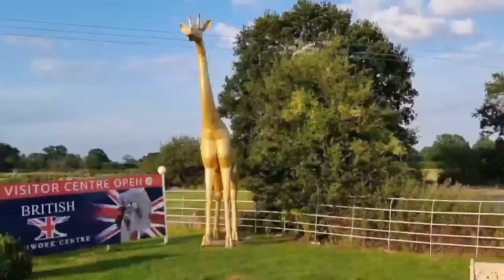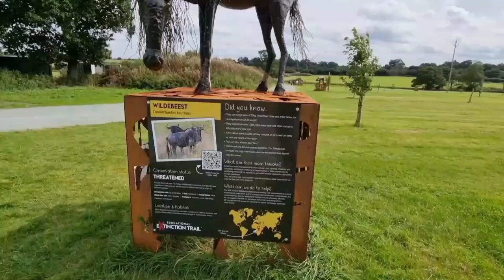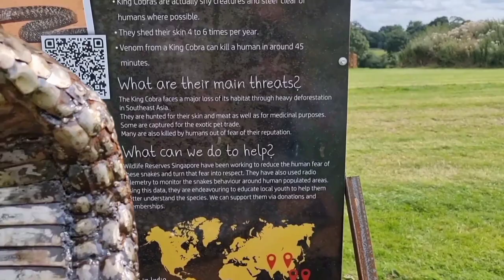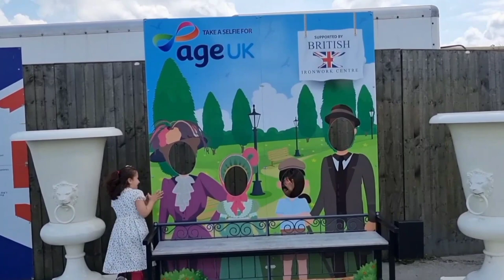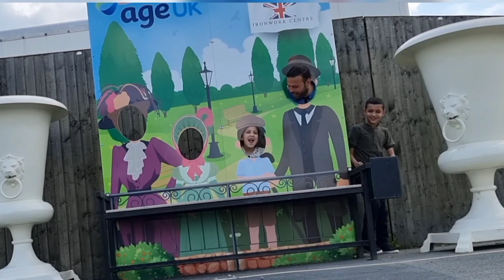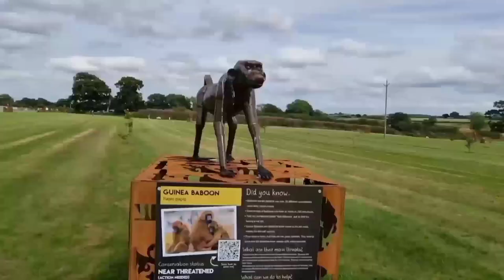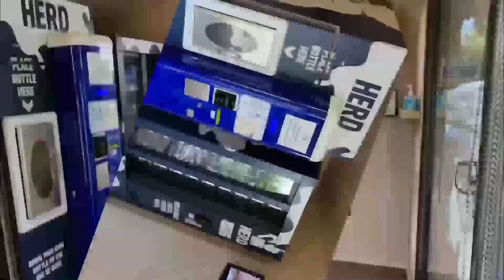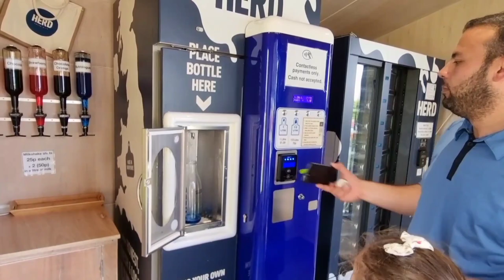أغرب متحف في العالم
camping,old,shropshire hills walks,shropshire hills,shropshire hill walks